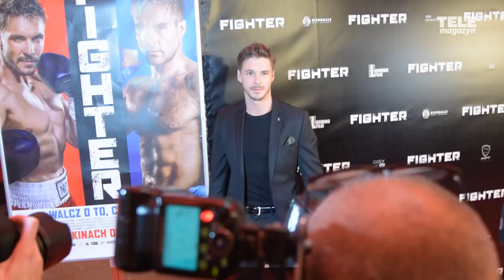Stramowski, Roznerski, Różal i Qczaj o filmie "FIGHTER" | relacja z premiery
Już 19 lipca do kin wejdzie "Fighter". Film w reżyserii Konrada Maximiliana opowiada o zawodniku MMA, który musi zmierzyć się z przeszłością, gangsterami oraz... samym sobą! Gwiazdy produkcji opowiedziały nam, czego spodziewać się po "Fighterze"!